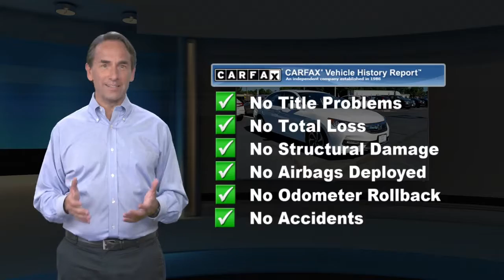Certified 2016 Honda Accord Sedan EX-L, Edison, NJ 10645P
CARFAX 1-Owner, Honda Certified, Excellent Condition, GREAT MILES 27,851! PRICE DROP FROM $21,995, FUEL EFFICIENT 37 MPG Hwy/27 MPG City! EX-L trim. Nav System, Moonroof, Heated Leather Seats, Aluminum Wheels, Back-Up Camera. SEE MORE!KEY FEATURES INCLUDELeather Seats, Navigation, Sunroof, Heated Driver Seat, Back-Up Camera. MP3 Player, Remote Trunk Release, Keyless Entry, Child Safety Locks, Steering Wheel Controls. Honda EX-L with White Orchid Pearl exterior and Ivory interior features a 4 Cylinder Engine with 185 HP at 6400 RPM*. Non-Smoker vehicle, Balance of Factory Warranty if applicable.EXPERTS ARE SAYINGEdmunds.com explains "The Accord continues to impress with its responsive handling, composed ride, abundance of interior room, comprehensive feature set, fuel-efficient yet powerful engines and high crash test scores.". Great Gas Mileage: 37 MPG Hwy.AFFORDABILITYWas $21,995.SHOP WITH CONFIDENCECARFAX 1-Owner Balance of original 7-year/100,000-Mile Powertrain Warranty, Additional 1-year/12,000-mile Non-Powertrain Warranty, Vehicle History Report, NO Deductible, 182-Point Inspection and Reconditioning, 24 Hour Roadside Assistance includes, towing, lock-out assistance, tire change and fuel delivery, SiriusXM free three-month trial period on eligible factory equipped vehiclesHorsepower calculations based on trim engine configuration. Fuel economy calculations based on original manufacturer data for trim engine configuration. Please confirm the accuracy of the included equipment by calling us prior to purchase.

[RLVID:4526:bf84fcdf3484987a:4a946d4a670c5917:1]